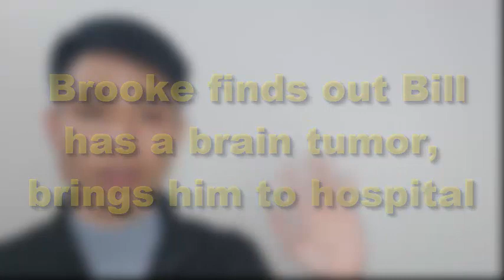Brooke finds out Bill has a brain tumor, brings him to hospital | Bold and the Beautiful Spoilers